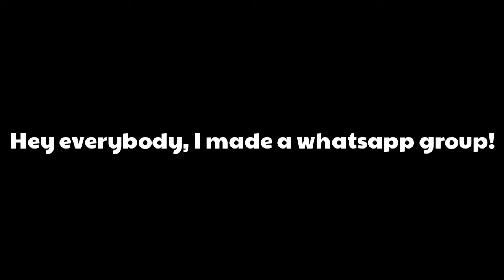Whatsapp Group! (NOT CLICKBAIT)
I, Satomi, just made a whatsapp group, so you fans can talk to me and my friends lol. Also, thanks to Vika/Lucille for inspiring me to do this lol.
NO HATE, NO HOMPHOBIA, ETC!
(My bisexual mind is watching you!)
You will get, obviously, access to my personal phone number. Just to chat'n'chill with me lol